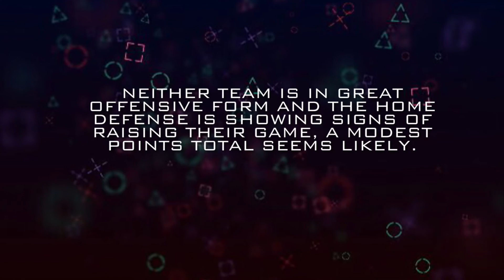Free Daily Pick / Seahawks vs WFT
Free daily pick

Music produced by WhiteEyez